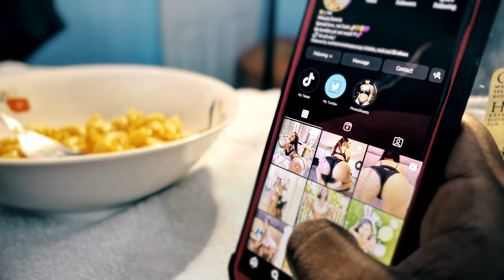Nice - Situationship (Unofficial Music Video)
All rights of the producer (DJ Taffy Tha Riddim Beast) and of the owner of the work (Nice) reproduced reserved.